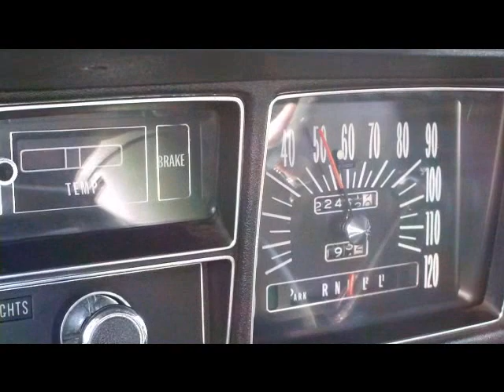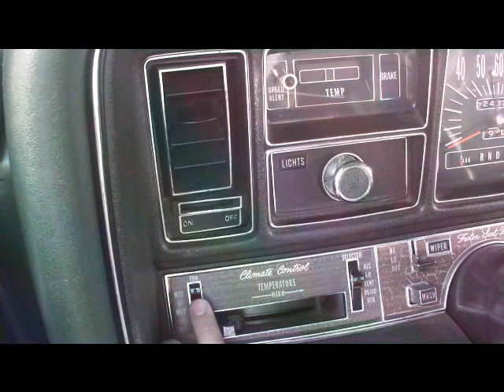Esate Wagon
Estate Wagon